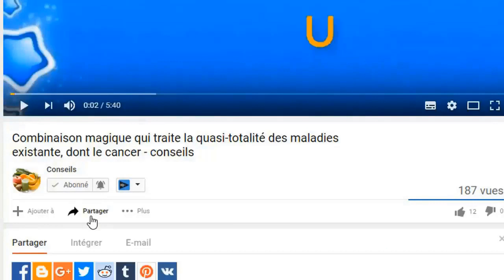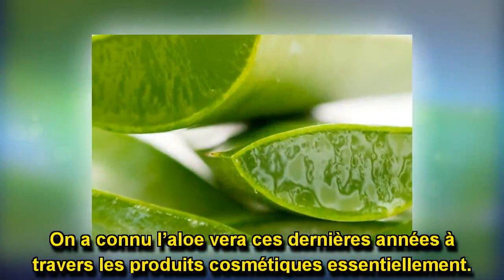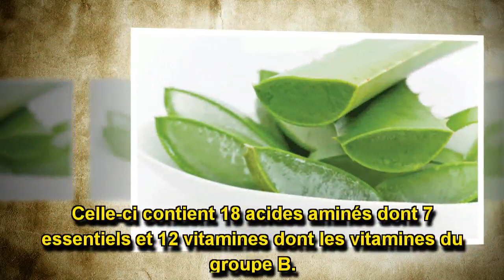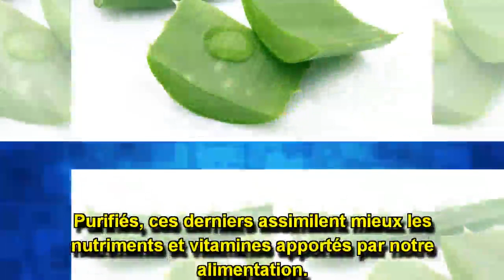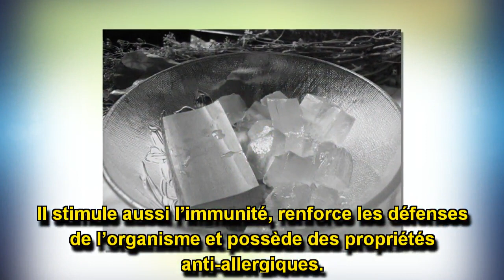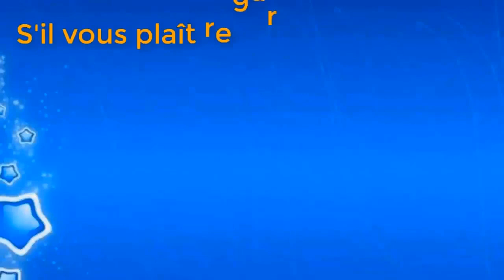Grands avantages de l'Aloe Vera pour la santé - conseils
Grands avantages de l'Aloe Vera pour la santé